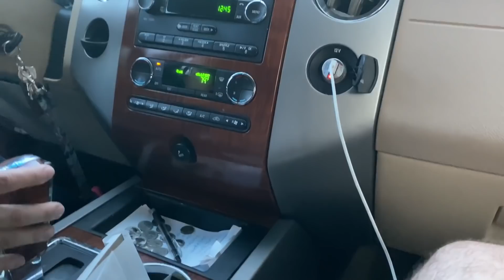Le compre un Jeep JL a mi Esposa!! By Waldys Off Road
Con la Necesidad de tener un Jeep JL en mi tienda y que mi esposa tambien pueda disfrutar de las Rutas que hacemos pues que mejor que Modificar al Nivel Extremo el Nuevo Jeep JL!!!